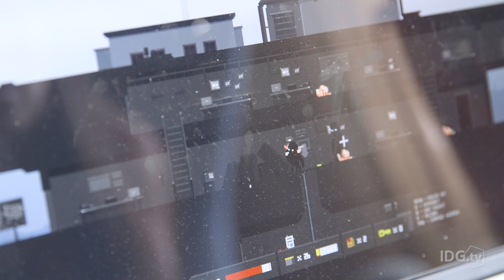Hands-on: tinyBuild with Trisha Hershberger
AT E3 2016 Trisha checks out a few games from tinyBuild, and indie game developer and publisher.